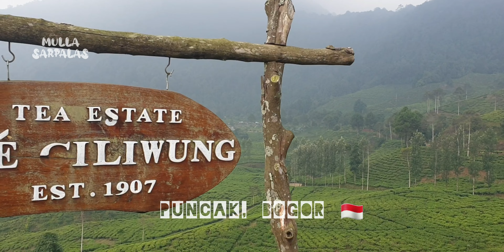Gunung Mas Tea | Puncak | Bogor | Indonesia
A random short video of Gunung Mas Tea at Puncak, Bogor, Indonesia.
28/7/2023